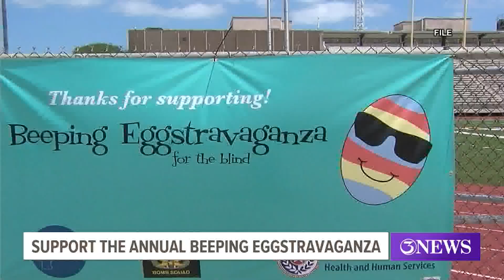Support the annual beeping eggstravaganza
The event helps children who are blind or visually impaired still participate in Easter egg hunts.